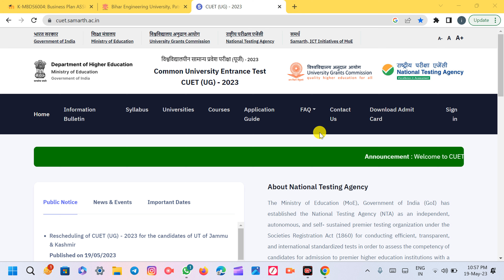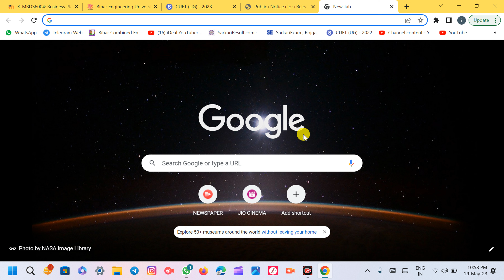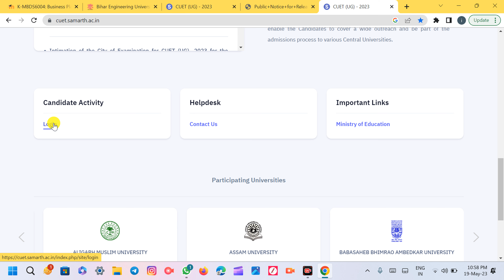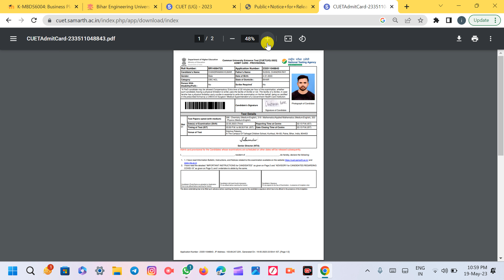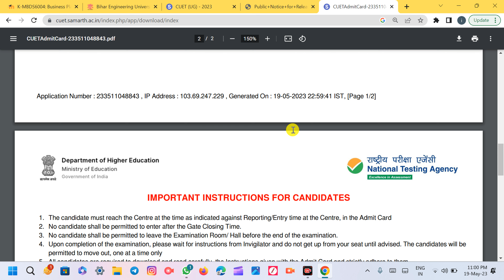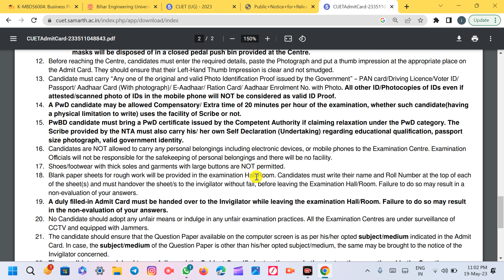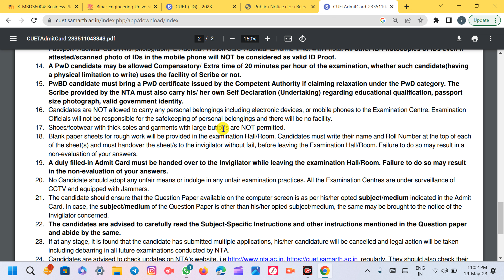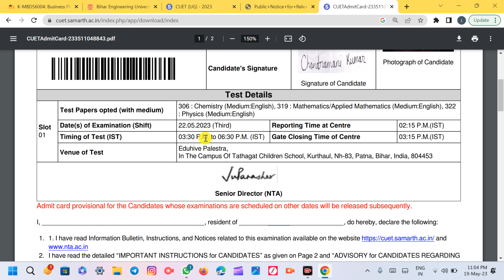CUET UG ADMIT CARD DOWNLOAD 2023 || CUET UG EXAM GUIDELINES 2023 || CUET UG DRESS CODE 2023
🔴 WHATSAPP & CALL SUPPORT सिर्फ PAID COUNSELING वाले स्टूडेंट के लिए है ll क्योंकि ज्यादा संख्या में फोन और मैसेज आने की वजह से सभी स्टूडेंट को रिप्लाई कर पाना मुश्किल होता है !!

🔴🔴MESSAGE & CALL ONLY FOR PAID STUDENT :- 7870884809